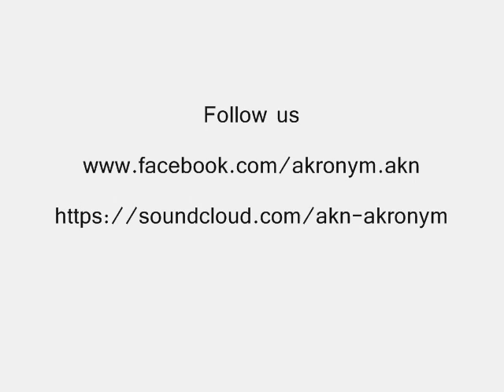AKN (Akronym) - J'imagine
05 - J'imagine  (Prod by Mpsylon - Guitare By Lingé - Scratch By Point G)

Maxi "Le Cheval de 3"

AKN : Groupe de hip-hop Liègeois (Belgique) composé de Mpsylon (Mc & Beatmaker), Double Pan (MC), Point G (DJ & Beatmaker).
Sortie du 1er projet, le 1er Janvier 2014, "Le cheval de 3" enregistré et mixé au studio Omega Prod ...